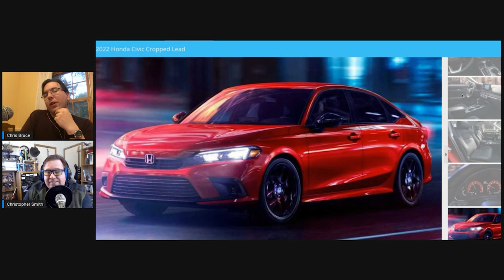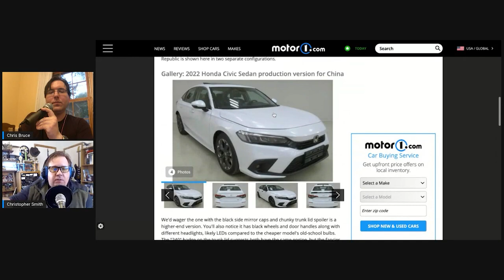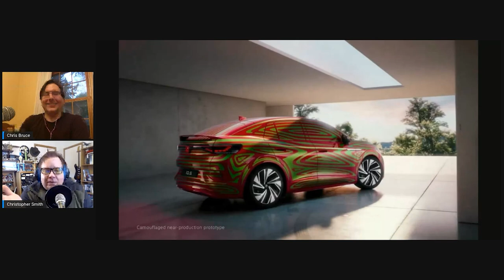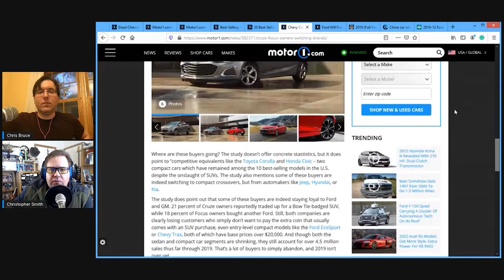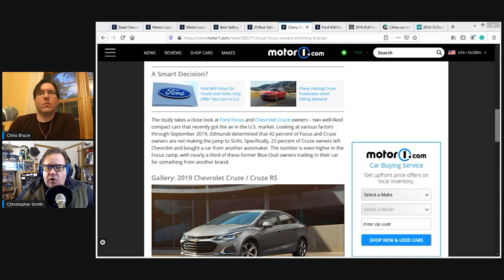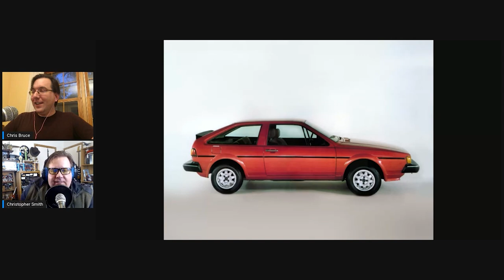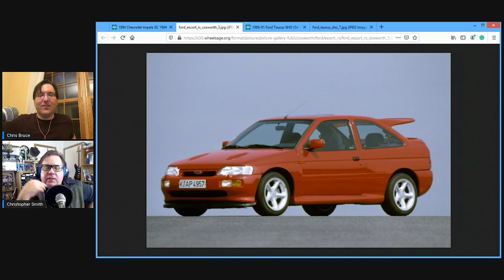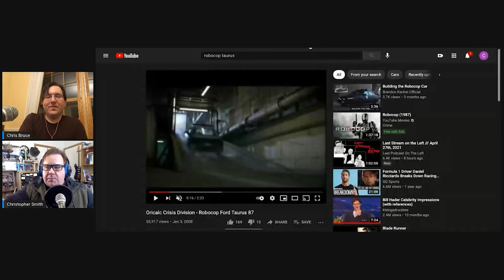2022 Honda Civic And The Current State Of Hatchbacks And Sedans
We take a look at the newly introduced 2022 Honda Civic and use it as a catalyst for discussing the current state of small hatchbacks and sedans in a crossover-obsessed world. Then we pick out some of our favorites from the past like the Impala SS, Saab 900, Escort Cosworth, and Taurus.